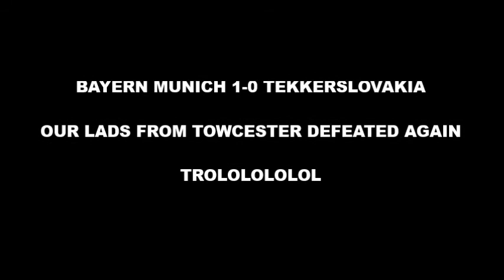Tekkerslovakia Online Friendly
**WARNING, THIS VIDEO CONTAINS STRONG LANGUAEGE AND SEX REFERENCES**

FIFA online friendly, as requested by many. Plenty of rage included.